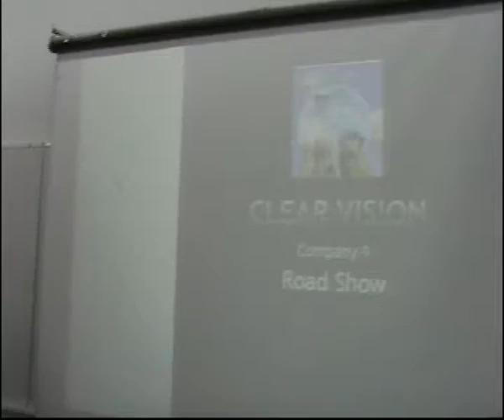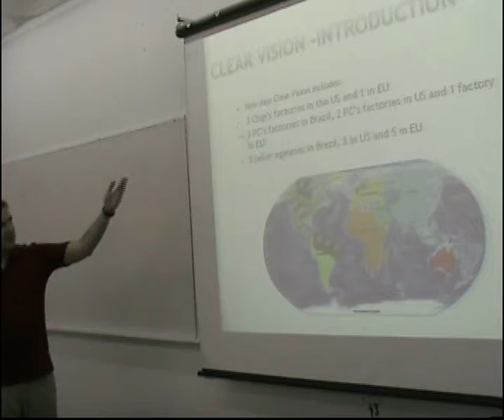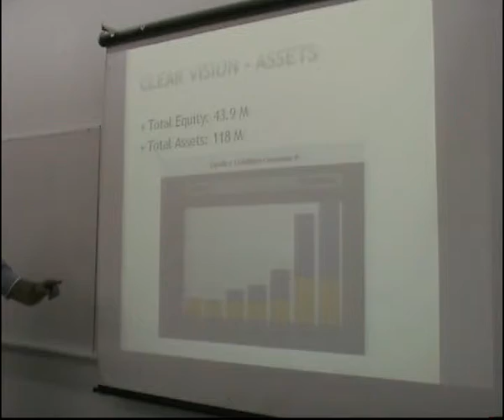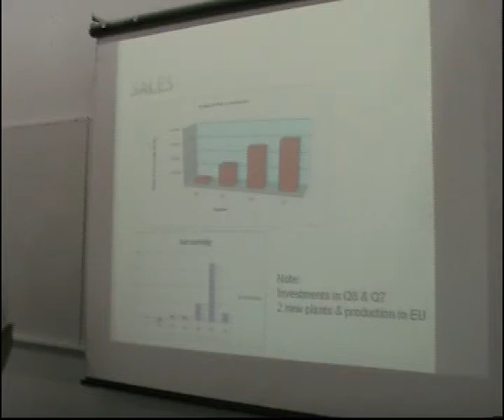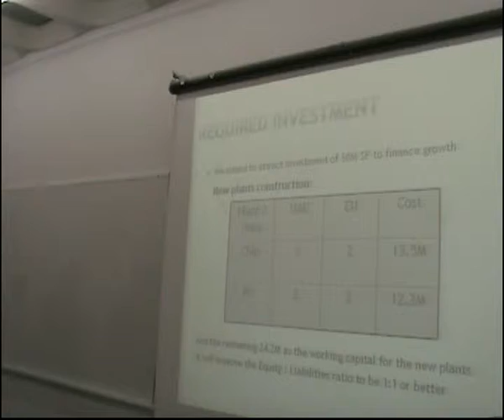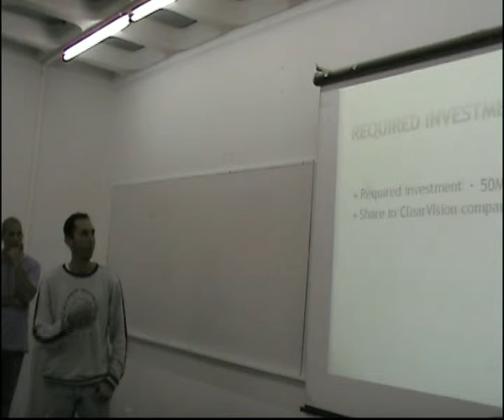Road show Haifa 2010 - Company 9 ClearVision